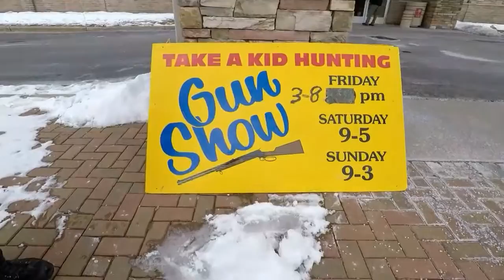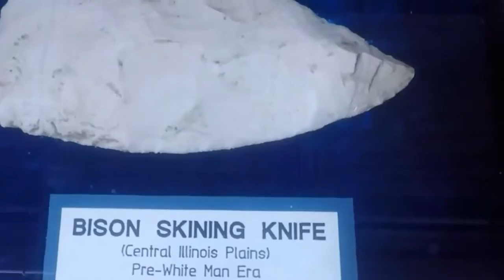Brazil meets Bob & Rocco!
Today I took the boys from Brazil to the Bob & Rocco Gun Show.  Considering that they don't see this sort of stuff in person in Brazil, unless they go to the hills, I think they were in heaven. It was a good afternoon with some good peeps.